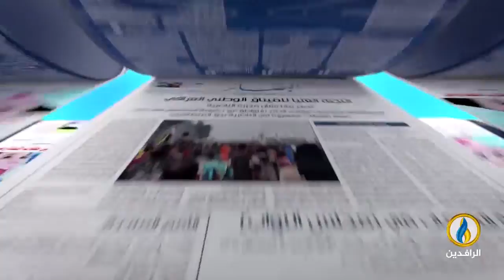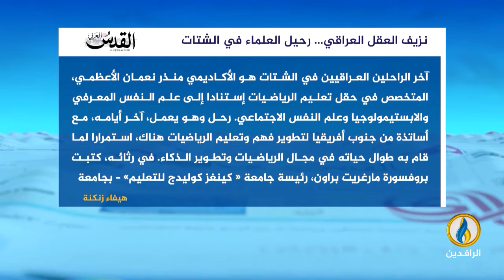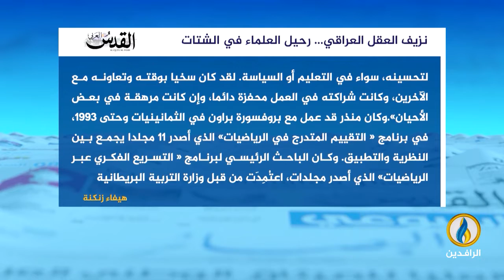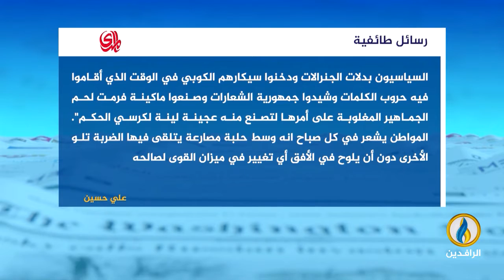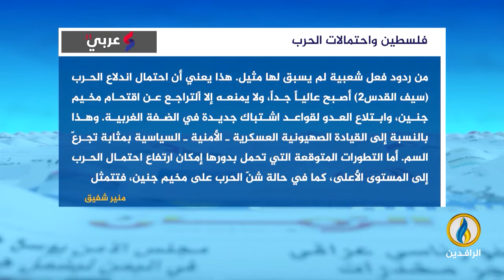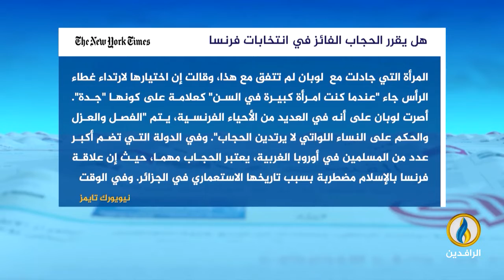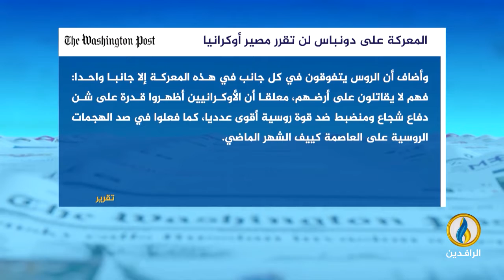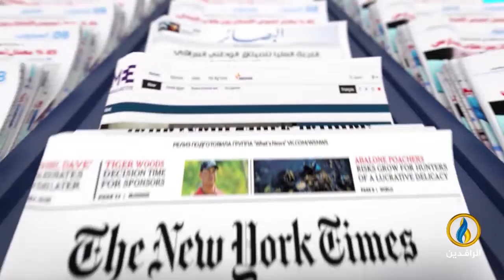صدى_الأقلام | 21 - 4 - 2022